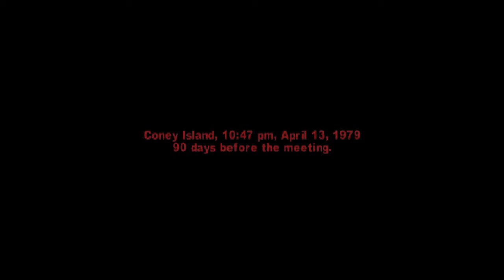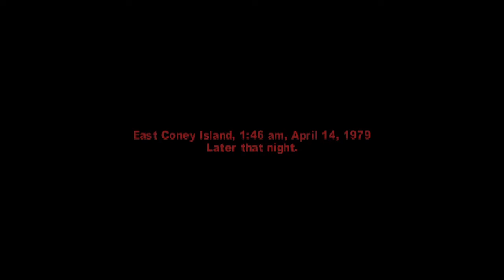Baku Hantam Kita Lur!!! | Nostalgia Game Ps2 | The Warriors Walkthrough Part 1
Siapa sih yang nggak tahu The Warriors?? Kali ini kami akan mengajak kalian kembali bernostalgia dengan bermain game The Warriors!